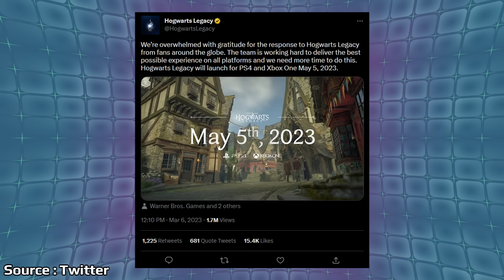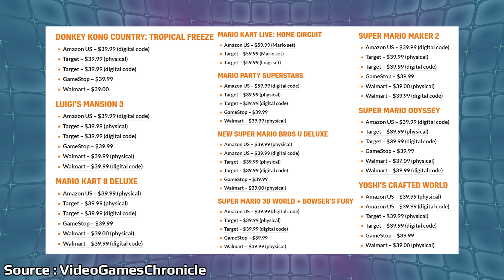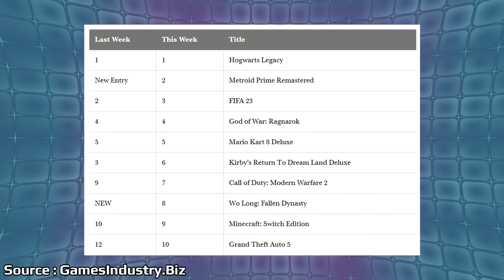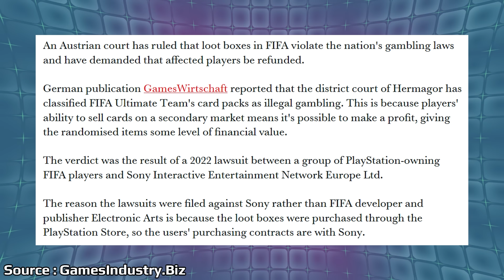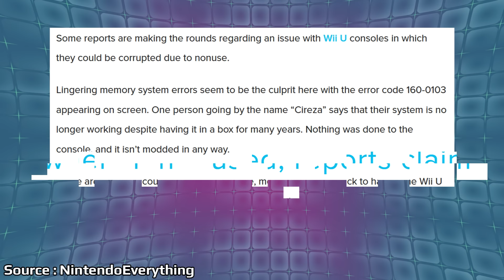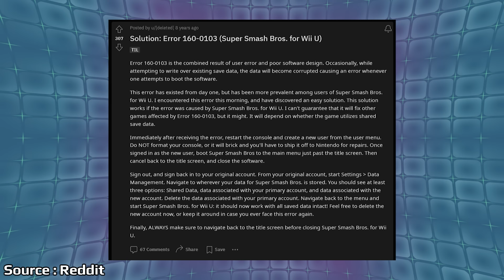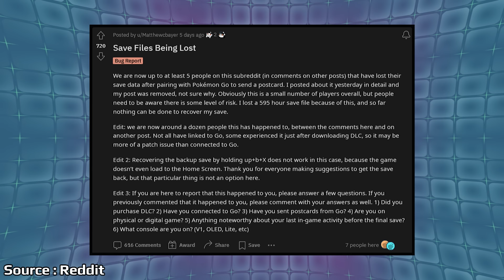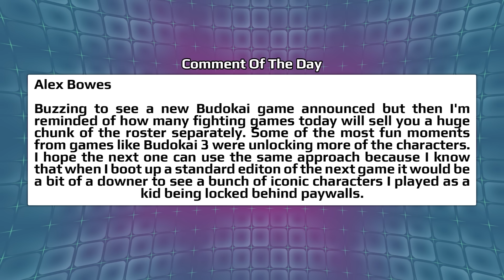The Wii U Faces A Major Problem? & Metroid Prime Remastered Big Sales Update Revealed | News Wave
Metroid Prime Remastered launched physically weeks after shadow dropping on the eShop and we're starting to see some sales updates for how the franchise is doing at retail. The Wii U and 3DS shops are shutting down later this month, but now a major problem is being found with the system actually becoming unusable out of nowhere.

00:00 - Start

00:40 - Last Gen Hogwarts Legacy Delayed Again

1:44 - Cities Skylines 2 Announced

2:49 - Mario Day Sales Starting Now

3:46 - UK Sales Charts

8:11 - Australia Rules FIFA Loot Boxes As Gambling

10:45 - Wii U Seems To Be Experiencing A Memory Corruption Issue

14:26 - Pokemon Scarlet And Violet Bug

17:17 - Poll

18:11 - Comment Of The Day